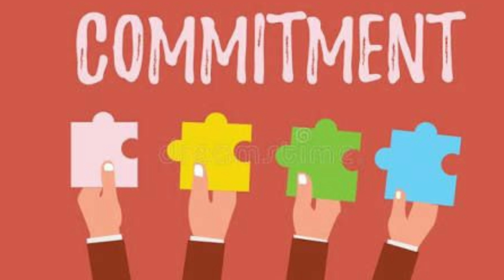Why do we need commitment in our Life? | 11 Apr 2020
நம் வாழ்க்கைக்கு ஒரு குறிக்கோள் மிக அவசியம் ஏன்?

Two friends went to their friend's house in a different town, one guy was 6 ft tall and the other was 5 1/2 ft tall. They had to cross a river, the 6 ft tall guy does not know swimming , the other person knew it. They knew for sure the river will have neck level water for the 6 ft tall, they need to cover that depth atleast 5 min, they decided to cross the river one by walking the other by swimming. The 6 ft person crossed cautiously and reached the other side first and the other person with much difficulty crossed the river. The 5 1/2 ft guy asked his friend how he could manage to cross with ease, he said for the past one year I have been earning by doing hard work, now i purchased a diamond ring for my wife and a golden earring for my daughter.It is in my pocket. Their thoughts in mind made me cross the river. Our commitment to life makes us to cross the toughest part of our life.

Premanandhan Narayanan Vani Class - Morning
Every day: 10:00 AM - 10:30 AM

 and Raja Yoga 7 days Course 10.30 am to 11.00 am
Meeting number: 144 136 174
Password: Rajayoga
Host key: 939033

Premanandhan Narayanan Vani Class - Evening
Every day: 5:00 PM - 5:30 PM

Meeting number: 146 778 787
Password: Rajayoga
Host key: 939033

Books:
Selected Bed Time Stories  in Tamil from our Premanandhan Narayanan YouTube Channel is available in book Format in English to be read at Amazon.You can read it for FREE  if you have an Amazon Kindle Account.

Jobs:
Are you looking for a job? Join our Jobs Corner Telegram Group.
Note :- Install Telegram app from Google Playstore. Joining this group is absolutely Free